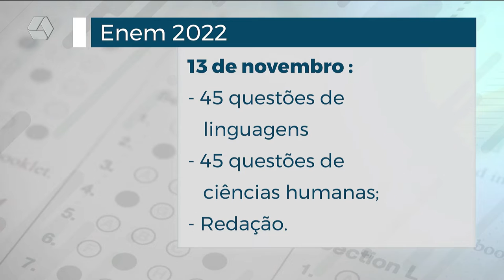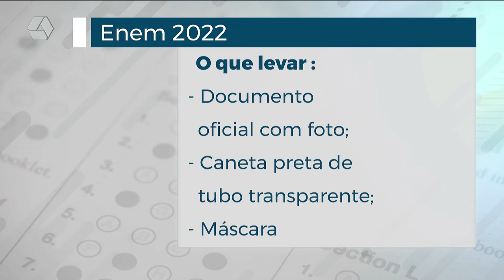Professor de língua portuguesa dá dicas para o Enem 2022